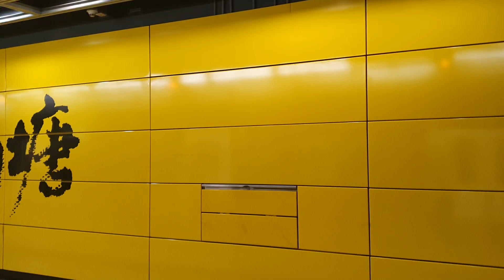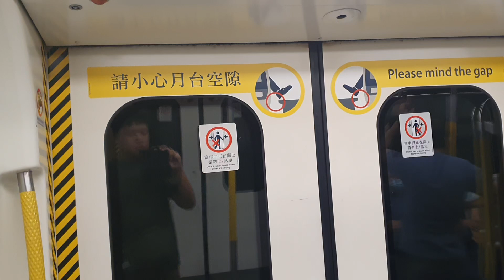MTR Kwun Tong Line from Yau Tong to Tiu Keng Leng 港鐵觀塘綫油塘至調景嶺